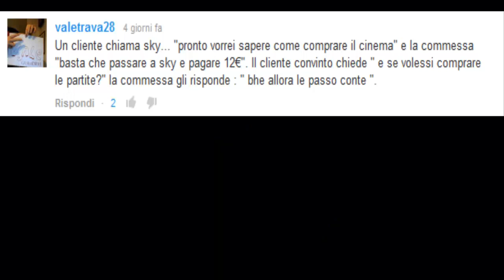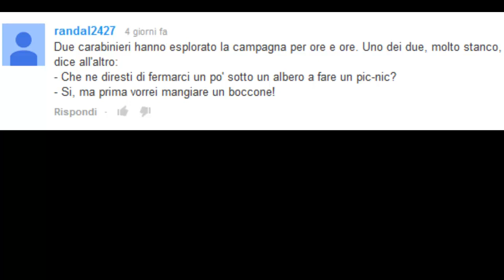Ultimo Contest settimanale da 5K # 4 la miglior battuta PS3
Con questo video si chiudono i contest settimanali da 5k
Questo è l'ultimo contest per vari motivi, come il poco tempo a disposizione, voler cambiare tipi di video ecc ecc.
Però non vi preoccupate perchè i contest settimanali torneranno
Il vincitore mi contatti o commenti per avere i crediti